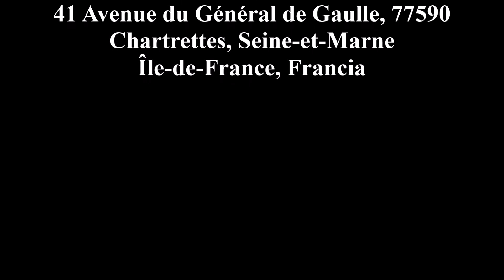¿Cómo es dormir en un castillo? (el castillo de la amante del rey Enrique IV, Francia)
Y hoy llegamos al castillo de Rouillon.
Quisimos experimentar dormir una noche en un castillo y sentirnos empapados de la historia francesa.
El castillo de Rouillon se ubica en el departamento 77 de Francia, llamado Seine-et-Marne, a las afueras de París.
Este castillo fue construido en 1595 por mandato del rey Enrique IV. Inicialmente era un castillo de descanso para la caza que se realizaba en el inmenso bosque de Fontainebleau. Este bosque lleva el mismo nombre que el castillo en donde vivía el rey y que se ubica a 15 kilómetros. Pero también este castillo será entregado a la amante del rey, llamada Gabrielle d'Estrées.
Hoy en día este castillo es regentado por un hombre que lo heredó de sus antepasados. Él vive ahí, pero también tuvo la grandiosa idea de convertir algunas de las habitaciones en hospedaje. De esa manera, muchos pueden llegar a ver el castillo, conocer los interiores, pasear por los bellos jardines o disfrutar de la bella vista que da el río Sena junto al bosque de Fontainebleau.
Nuestra experiencia fue magnífica, con un desayuno verdaderamente de reyes. El precio es de aproximadamente 100 a 120 euros por noche, dependiendo la temporada.